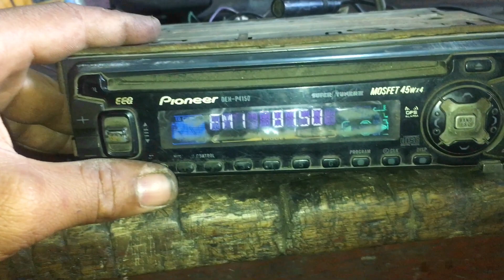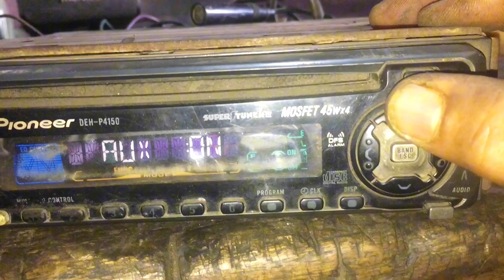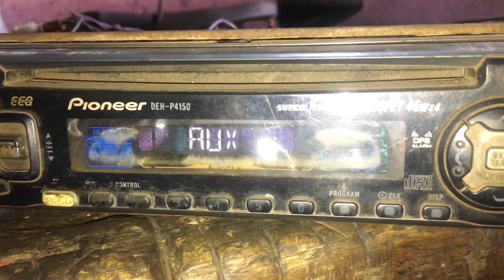Pioneer Radio \\ কার-সেট থেকে মোবাইল দিয়ে গান বাজানো সহজ, কিন্তু কিভাবে চলুন? দেখে নি একবার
হ্যালো বন্ধু ..
আমি একজন ইউটিউবার প্রিয় ভাই ও ভোনেরা সাপর্ট করেন ???

How to connect Pioneer auxiliary input

How to make Pioneer IP-BUS to 3.5 mm Aux Input Cable █

How Rewind Truck Starter Motor Body & Armature | Have you Seen Complete Restoration like This Before

Self Starter Armature Rewinding Of passengers Bus ||Armature Rebuild||

my work is the truck, car, motor chicle, others repairing
and self ,motors , self starter and others work